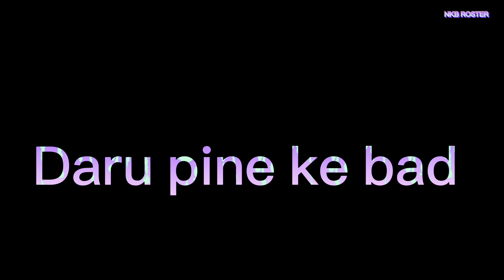😂MP CG COMEDY